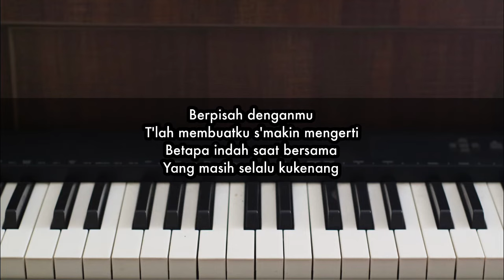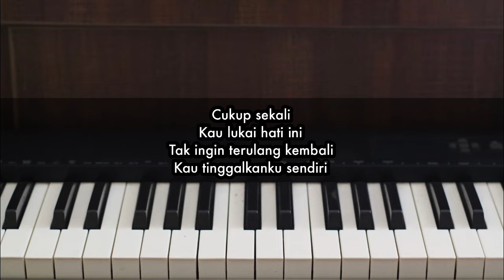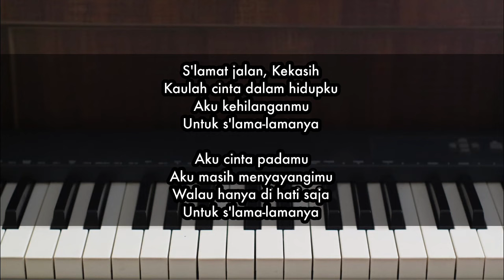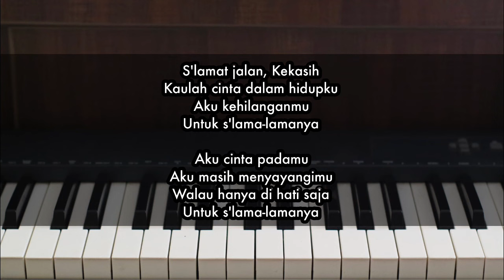Selamat Jalan Kekasih - Rita Effendi | Piano Karaoke by Andre Panggabean